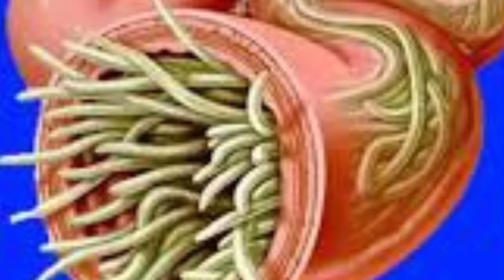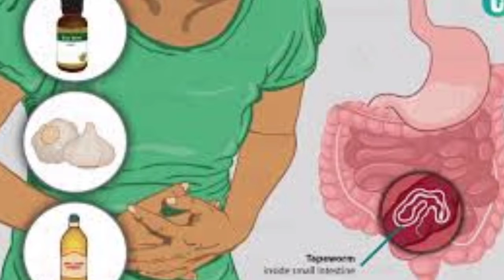Stomach worms and its treatment.Healthy Remedies .ISLAH KI BAAT.